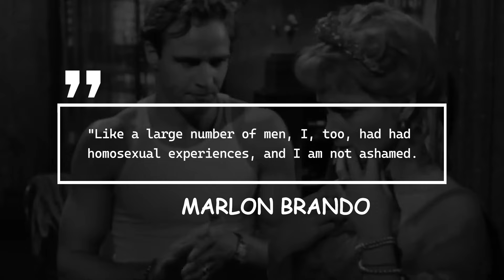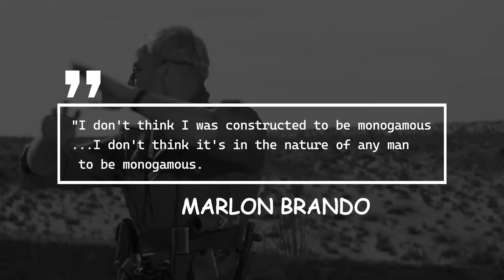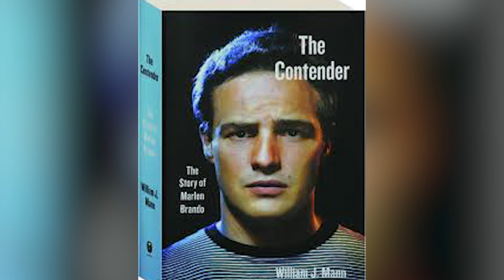Marlon Brando's Ex-Wife Reveals SHOCKING TRUTH About His Sexuality!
You could fill a small library with details and rumors from Marlon Brando's private life. The studly movie star was known as a womanizer - he engaged in numerous affairs with women, and occasionally men. Brando acknowledged his bisexuality, stating: "Like a large number of men, I, too, had had homosexual experiences, and I am not ashamed." His openness about his sexuality was uncommon for actors of his time, and even his ex-wife has revealed all the juicy details.